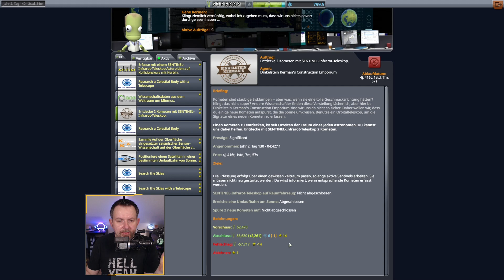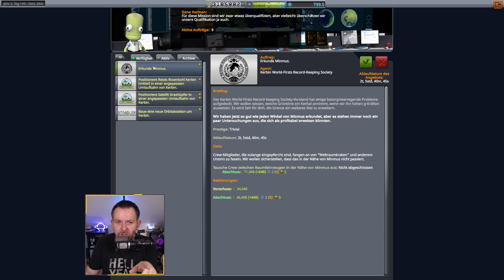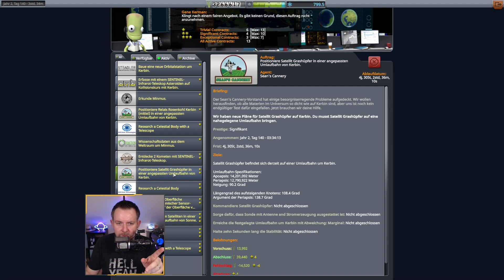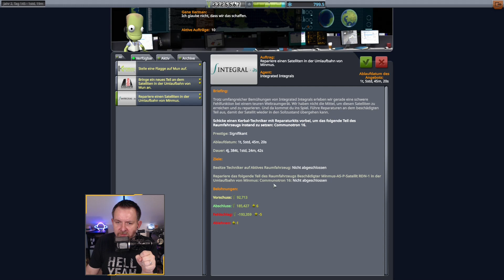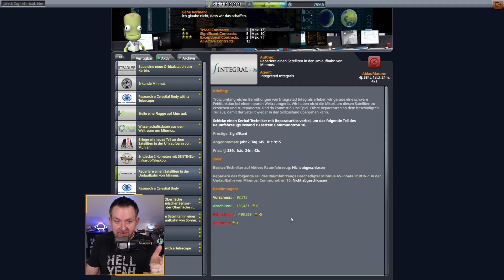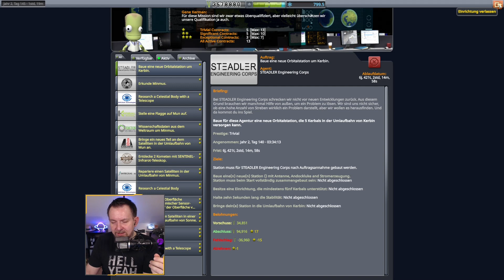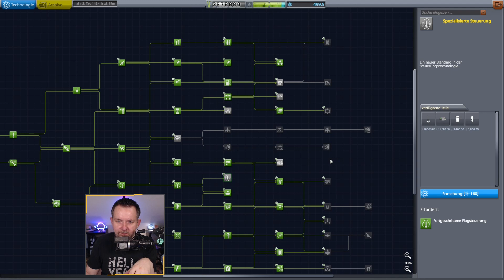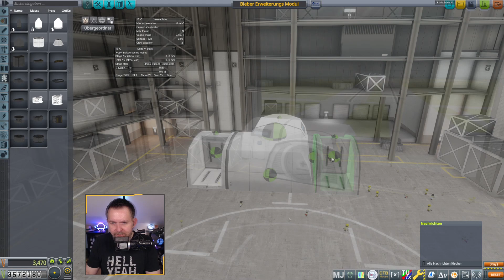[35] Satelliten umparken & Erweiterung für die Minmus-Basis bauen | LP KSP mit Mods: P&B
Planetenforschung & Besiedlung ist ein von mir zusammen gestelltes ModPack. Darin enthalten sind einige Mods, die die Grafik verbessern, einige Quality of Life Mods und ResearchBodies - versteckt alle Himmelskörper, so dass wir die erst entdecken müssen - und KerbalPlanetaryBaseSystems - um schöne, komplexe Basen auf entdeckenten Himmelskörpern zu bauen - sonst ist dieses LP recht "vanilla".
Detailierte Modliste am Ende der Videobeschreibung aber auch in der zip des Modpacks, dass ihr hier runter laden könnt. Ich bemühe mich das ModPack so lange diese Serie hier auch YouTube noch neue Folgen bekommt aktuell zu halten.

Übersicht-Seite über Alle ModPacks und alle KSP-Serien von mir gibt es

Liste aller verwendeten Mods in diesem Video (KSP Version 1.12.5):
[x] Science! Continued (xScienceContinued 6.0.2)
Chatterer Extended (ChattererExtended 0.6.2)
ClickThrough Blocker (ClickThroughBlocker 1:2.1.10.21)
Community Category Kit (CommunityCategoryKit v112.0.1)
Community Resource Pack (CommunityResourcePack v112.0.1)
Contract Configurator (ContractConfigurator v2.6.6.0)
Environmental Visual Enhancements - Stock Planet Config files (EnvironmentalVisualEnhancements-HR 2:EVE-1.2.2-1)
Parallax - Stock Scatter Textures (Parallax-StockScatterTextures 2.0.1)
Reentry Particle Effect Renewed (ReentryParticleEffect 1.9.1.1)
REPOSoftTech-Agencies (REPOSoftTech-Agencies V1.5.9.0)
ResearchBodies (ResearchBodies 2:V1.13.0)
RSMP - Remastered Solid Plume Effects (SRBWaterfallEffects 2:0.3.2)
Shabby (Shabby 0.3.0.0)
Stock Alarm Clock Disabler (StockAlarmClockDisabler v1.0.0)
Stock Waterfall Effects (StockWaterfallEffects 0.7.0)
Toolbar Controller (ToolbarController 1:0.1.9.11)
Transfer Window Planner - Fork (TransferWindowPlannerFork v1.9.1.0)
TriggerAu Flags (TriggerAu-Flags v2.11.0.0)
TUFX (TUFX 1.0.7.1)